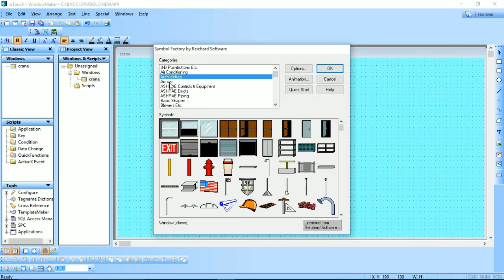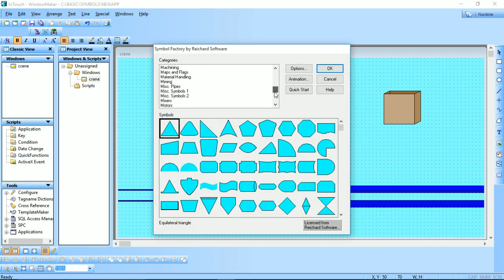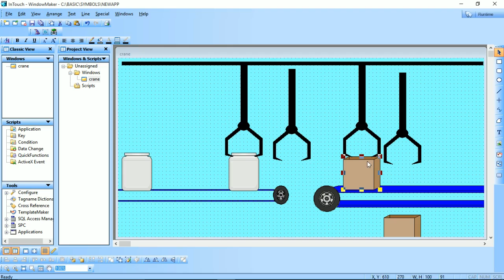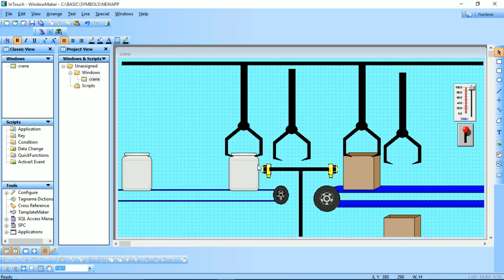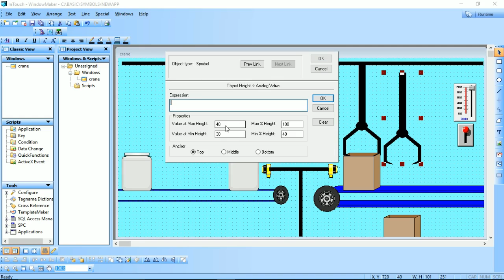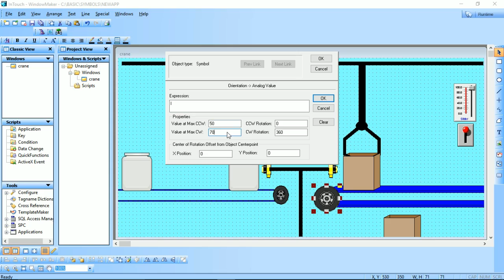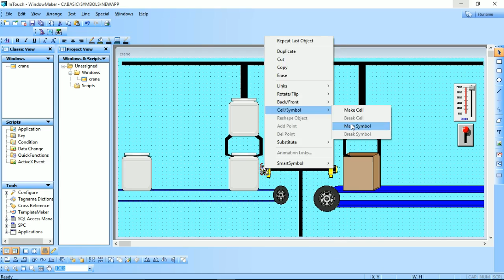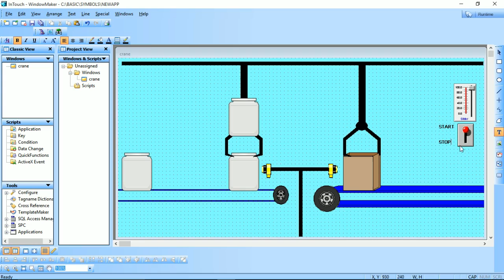SCADA system Tutorial for Automatic Bottle Filling Process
In this beginner-friendly SCADA tutorial, we'll explore the basics of process control and how it relates to an automatic bottle filling machine. You'll learn about the role of SCADA (Supervisory Control and Data Acquisition) systems in managing the various aspects of the filling process, from monitoring production to adjusting machine settings.
SCADA tutorial for beginners in process control for automatic bottle filling machine. Industrial packaging of bottle using SCADA with wonderware intouch software.This project deals with the controlling of bottle filling system speed and monitor with more efficiency.The simple example of a process is bottling process. In bottling process is the process in which filling of bottles take place.
We'll cover important concepts such as SCADA architecture, data acquisition, and real-time monitoring. You'll also get a step-by-step guide on setting up a basic SCADA system for your automatic bottle filling machine.

The integration of SCADA systems in industrial packaging, particularly in bottle filling processes, is crucial for ensuring efficiency and accuracy. Our tutorial covers the comprehensive implementation of SCADA in bottle packing systems, providing a complete guide for beginners and professionals alike.
1. **SCADA System for Bottle Filling**: Learn how SCADA systems revolutionize bottle filling processes by offering real-time monitoring, control, and data acquisition capabilities.
2. **Industrial Packaging SCADA**: Explore the application of SCADA in industrial packaging, focusing on bottle filling automation and quality control.
3. **Wonderware Intouch Tutorial**: Dive into Wonderware Intouch through our tutorial, understanding how to create intuitive HMI interfaces for seamless SCADA integration in bottle packing systems.
4. **SCADA Example in Packing**: Gain practical insights with examples showcasing SCADA's role in optimizing packing operations, improving production throughput, and minimizing errors.
5. **Application of Automatic Bottle Filling SCADA System**: Discover the benefits and functionalities of an automatic bottle filling SCADA system, enhancing process efficiency and reliability.
6. **SCADA in Process Control**: Explore SCADA's broader applications in process control systems, highlighting its role in monitoring variables, managing alarms, and optimizing production processes.

Our tutorial, coupled with hands-on examples and demonstrations, empowers you to leverage SCADA technology effectively in industrial packaging, specifically in bottle filling applications. Whether you're new to SCADA or seeking to deepen your knowledge, our tutorial provides valuable insights into SCADA process control systems and their applications in the packaging industry.
By the end of this tutorial, you'll have a solid understanding of how SCADA systems work and be able to apply this knowledge to your own manufacturing or process control operations. Whether you're an engineer, technician, or simply interested in the world of automation, this tutorial is a must-watch.

If you have any questions, Please write to us in the comments section below.